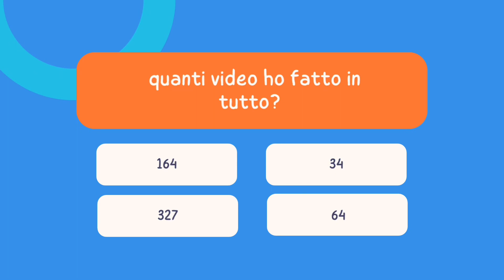Quiz sul canale!